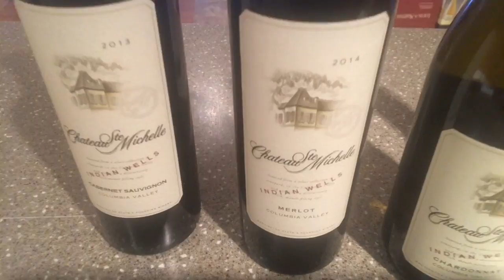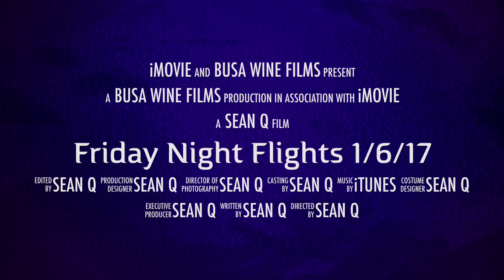Friday Night Flights 1/6/17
Join us this Friday, January 6th from 4-7PM! We hope to see you there.